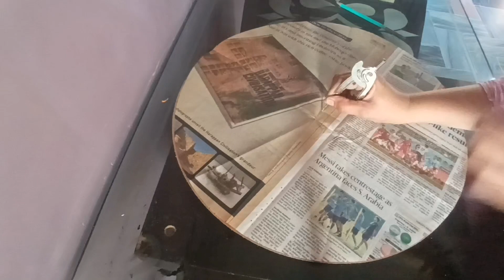make a easy and baeutiful lippan art#artwork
||make a easy and baeutiful lippan art||
||new desighn of lippan art step by step||
 lippan art banane ka sabse Aasan tarika
 लिप्पन आर्ट का नया डिजाइन
 बेहद आसान लिप्पन आर्ट
 लिप्पन आर्ट का बहुत ही सुंदर और आसान डिजाइन
 लिप्पन आर्ट कैसे बनाएं
 बिगिनर्स के लिए लिप्पन आर्ट का बहुत ही आसान डिजाइन
 स्टेप बाय स्टेप लिप्पन आर्ट बनाना सीख
 Dhani Bunny creation